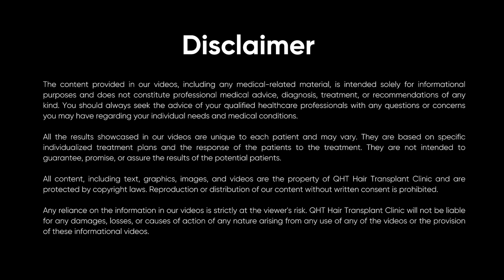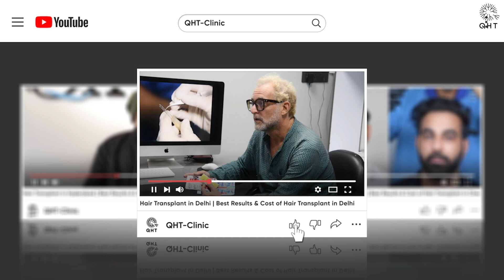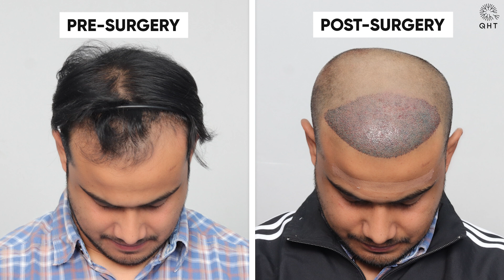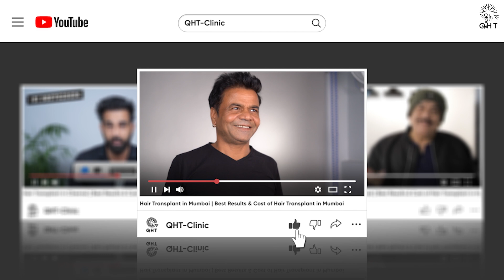Hair Transplant in India | Best Results & Cost of Hair Transplant in India